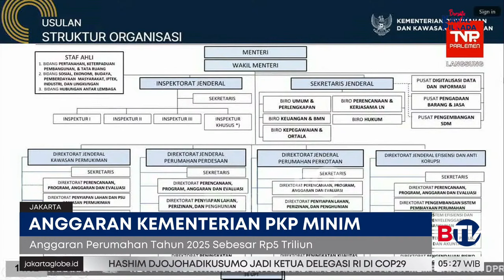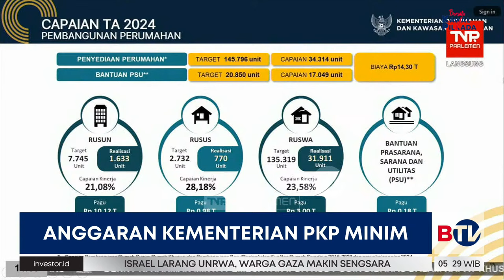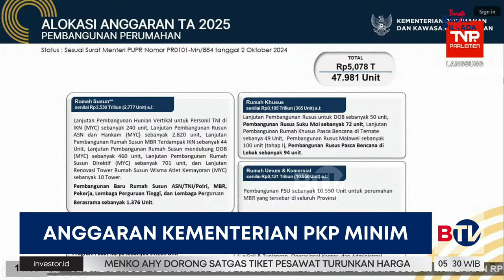Dapat Anggaran Rp 5 T, Menteri Maruarar Punya Jurus Realisasikan Program 3 Juta Rumah | Beritasatu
Menteri Perumahan dan Kawasan Permukiman Maruarar Sirait mengaku anggaran kementeriannya termasuk minim untuk merealisasikan program 3 juta rumah yang dicanangkan Presiden Prabowo Subianto. Kementerian PKP hanya dapat anggaran Rp 5,07 triliun di tahun 2025.